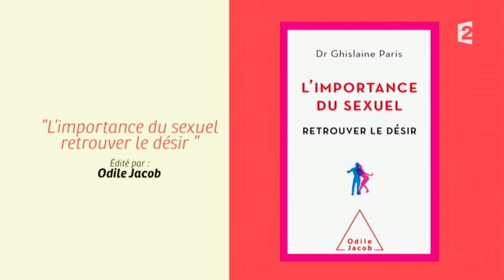[BIEN-ETRE] La pilule du désir féminin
Cette pilule magique attendue par tant de femmes comme le messie du sexe est-elle une révolution ?